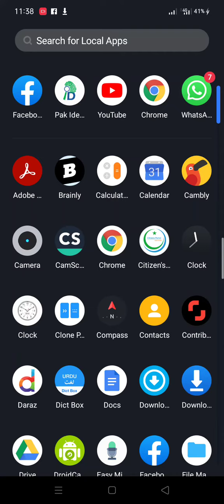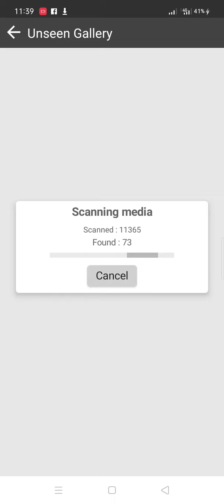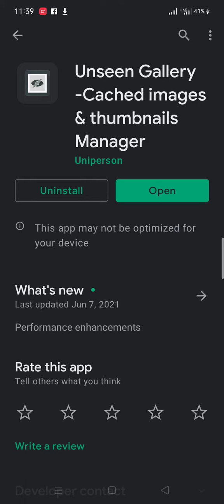How to Restore deleted images in Android Mobile?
How to Restore delete images in Android Mobile?